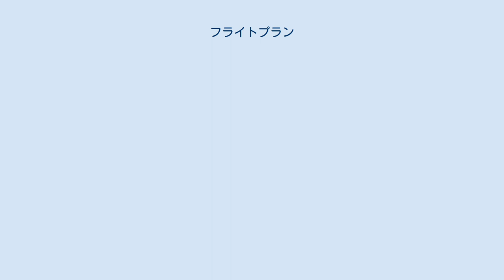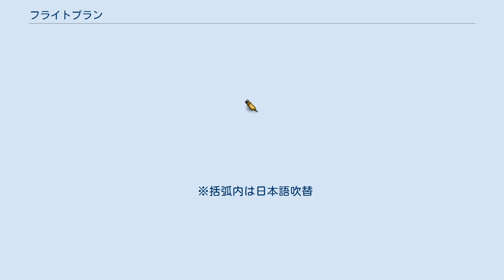フライトプラン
タッチストーン・ピクチャーズの作品
イマジン・エンターテインメントの作品
バーベルスベルク・スタジオの作品
ロベルト・シュヴェンケの監督映画
『フライトプラン』（Flightplan）は、2005年に製作されたアメリカのサスペンス映画である。
監督はドイツ出身で『タトゥー』を制作したロベルト・シュヴェンケ。
主演はジョディ・フォスター。
製作はタッチストーン・ピクチャーズ。
 仕事先のベルリンに滞在中、突然の事故で夫を亡くした航空機設計士のカイルは6歳の娘・ジュリア、そして棺に入った亡き夫・デヴィッドと共にベルリン空港から自らが設計に携わった飛行機に乗り、自宅のあるニューヨーク・ロングアイランドへの帰路に就いていた。
 離陸して約3時間後、仮眠から覚めたカイルは隣の席にいたはずのジュリアの姿がないことに気づく。
誰も目撃者がおらず（ただ1人、ジュリアを見た旨を証言した目撃者がいたが、子供のため、証言能力なしと判断された）、乗務員総動員でジュリアの捜索にあたるが見つからない。
仕舞いには搭乗記録にジュリアの名前が存在しないと告げられてしまう。
 以後もジュリアの捜索に奔走するが、最愛の家族を失ったため、正気を失った危険人物だとみなされて、航空保安官に逮捕されてしまう。
 実はある人物の策略だった。
その人物はデヴィッドを殺害し、その棺に爆弾の起爆装置を隠して(Ｘ線検査を逃れるため)機内に持ち込んだ。
そしてジュリアを機械室に隠してカイルを精神的に追い込み、カイルが多額の金を要求しているとウソの証言をしてカイルをハイジャック犯に仕立て上げようとしたのだ。
搭乗記録にジュリアの名前がないというのも共犯者の偽の証言だった。
それを知ったカイルは、その人物の追撃を交わしてジュリアを救出することに成功する。